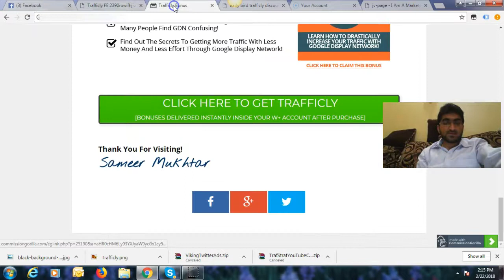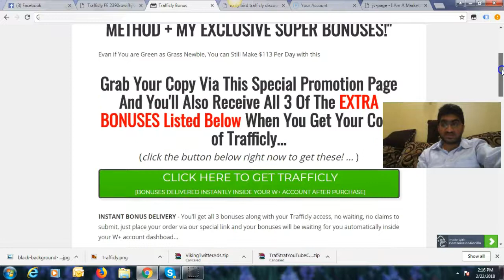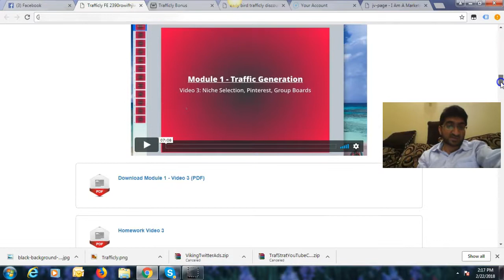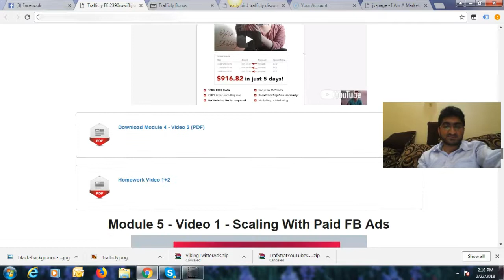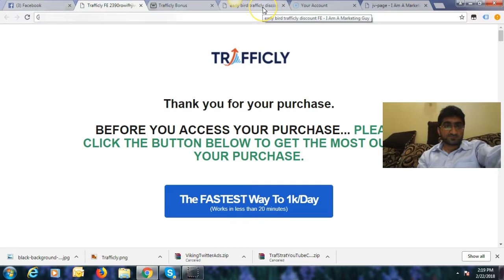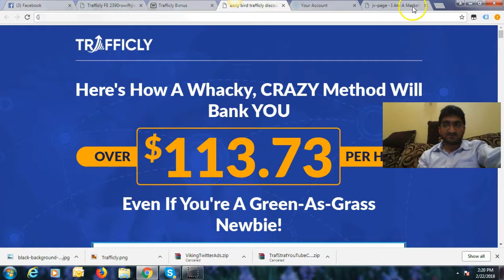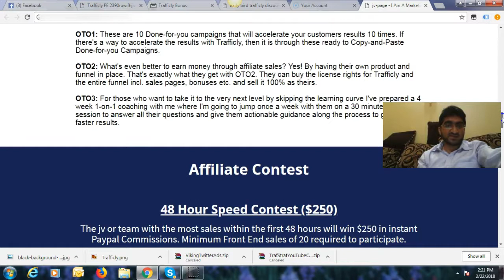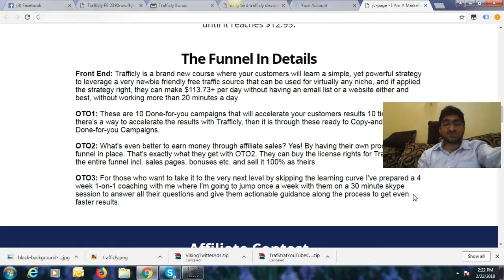Trafficly Review + My Exclusive Super Bonuses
This is a Trafficly Review